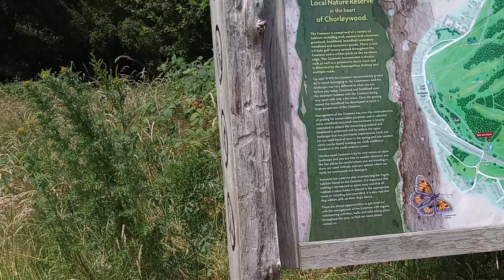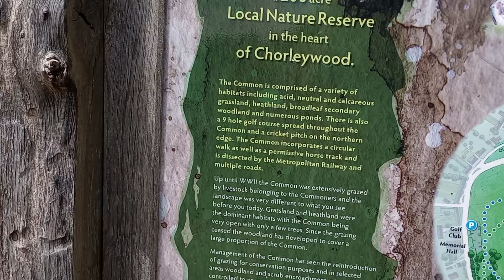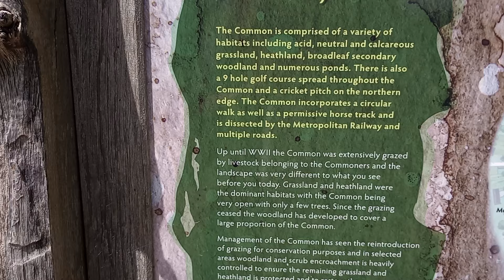Chorleywood wood edge, the Metropolitan Line, and a Plan!!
Serendipity strikes again, as a train passes below! Also it's good to see an accurate 'you are here'  poster! (The one last week at Latimer house was misleading!) So quite a key entrance to the wood, but little known!